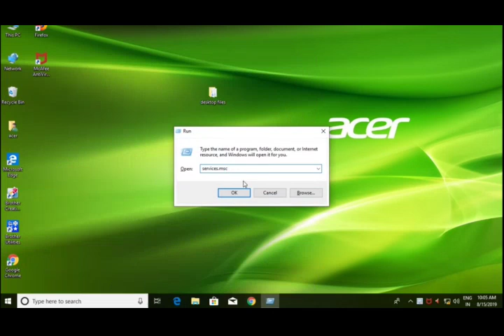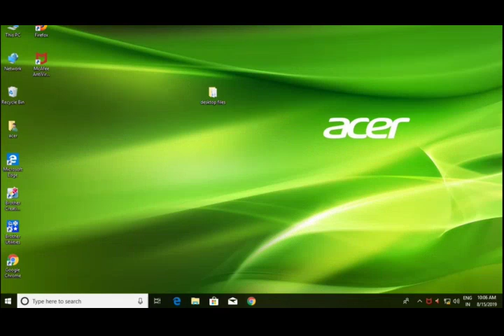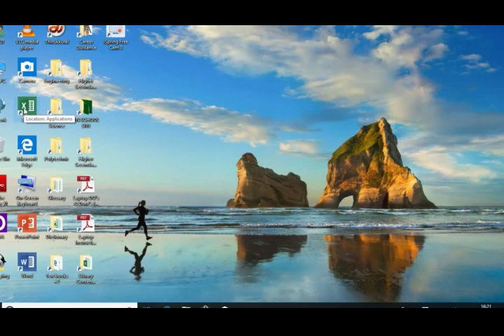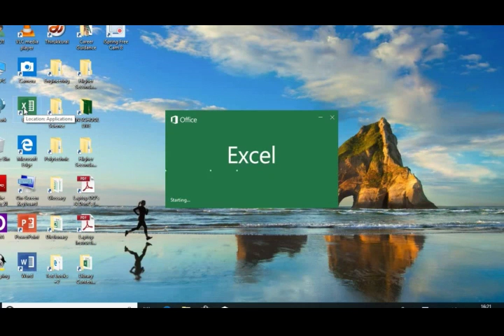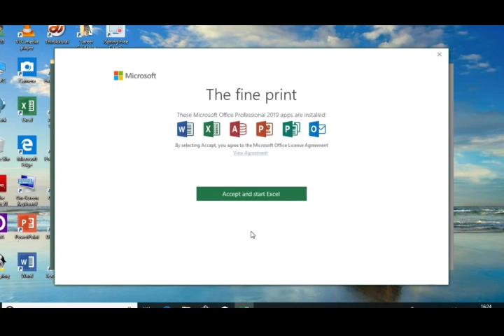TN GOVT SCHOOL LAPTOP -SETTINGS CHANGE AND MICROSOFT PRODUCT ACTIVATION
PRIMARY AND MIDDLE SCHOOLS MUST COMPLETE THIS WORK. ALSO FOR PG TEACHERS.